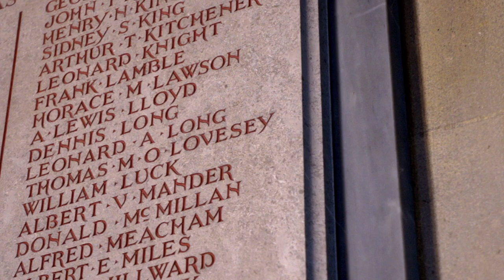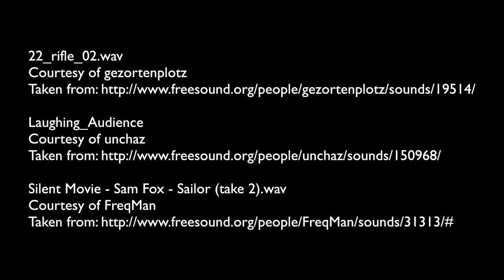In Memoriam - Story of a WWI Soldier from Wolverton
From basic training in Surrey to war in the battlefields of France, 16-year-old Albert French recounts his experiences in letters written to his sister and father in Wolverton. Although remarkably enthusiastic and courageous throughout, Albert's tone inevitably begins to darken as he hints at the devastation taking place around him.